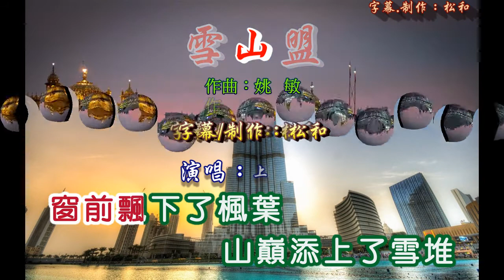上官萍 ~ 雪山盟